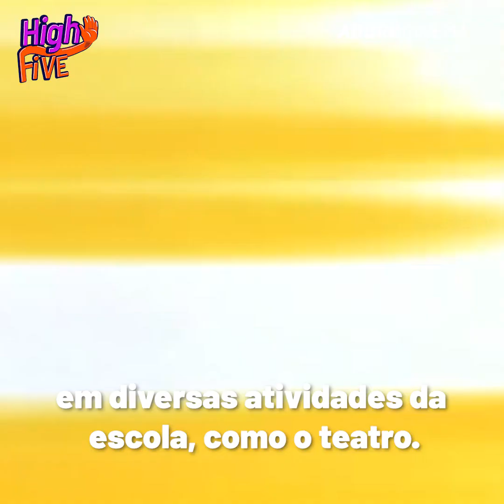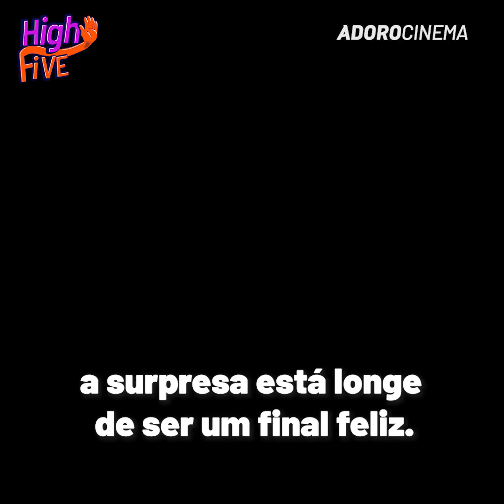High5 - Filmes românticos sem final feliz!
Que bad, meus amigos. Que bad!